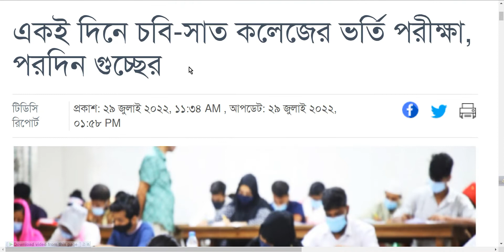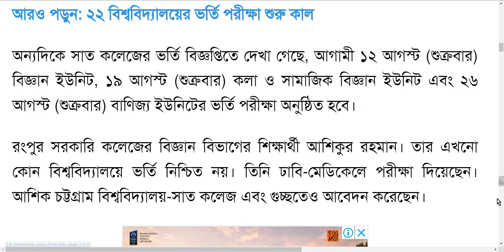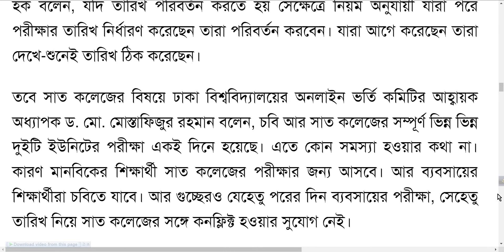একই দিনে চবি-সাত কলেজের ভর্তি পরীক্ষা, পরদিন গুচ্ছের